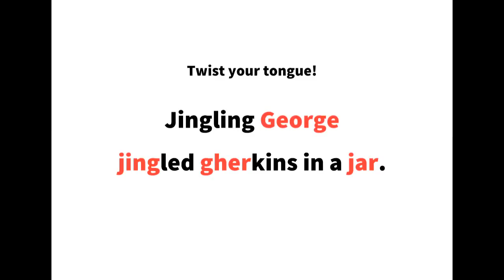英語よみきかせリズミクス Gherkin 00